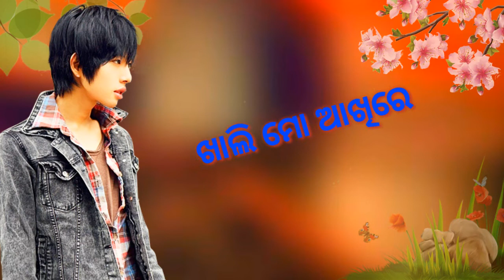Priyare_Kande_Mo_Hrudayare_Odia_Heat_Broken_Whatshapp_Status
Song|| Priyare Priyare Kande Mo Hrudaya re

ଏହି ଭିଡିଓଟି ଯଦି ଭଲଲାଗିଥାଏ ତେବେ ଏହି Vedio କୁ Like କରନ୍ତୁ, Shear କରନ୍ତୁ, Comment କରନ୍ତୁ, ଆମ ସହ ଯୋଡ଼ିହେବା ପାଇଁ ଏବଂ ସବୁଦିନ ନୂଆ ନୂଆ Vedio ର Notification ପାଇବାକୁ "Sk Nayak Ceeations" ର You Tube Channel କୁ Subscribe କରନ୍ତୁ ଓ Bell ର Button ପ୍ରେସ କରନ୍ତୁ !!

Odia sad WhatsApp status

Odia old WhatsApp status

Odia romance WhatsApp status

Odia love story WhatsApp status

Odia lyrics WhatsApp status

ଏମିତି ନୂଆ ନୂଆ WhatsApp status
Vedio ଦେଖିବା ପାଇଁ

କିଛି ମନପାସନ୍ଦର song ଅଛି ତେବେ comment box ରେ ଦିଅନ୍ତୁ
Next vedio ରେ ଆମେ ଆଣିଦେବୁ

Keep watching and keep smailing🤗

This Vedio is only a fan made creation

You have any problem on my vedio then